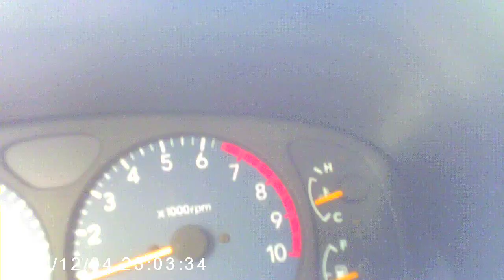marco carso in 2020 op 15 7 germany bodycam